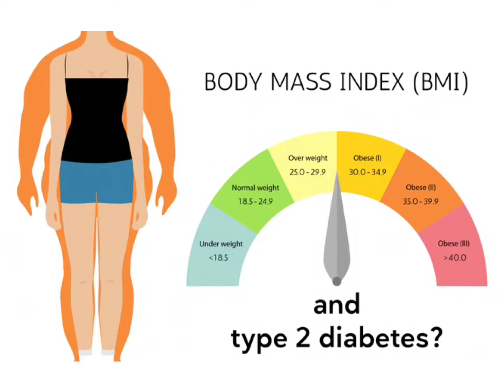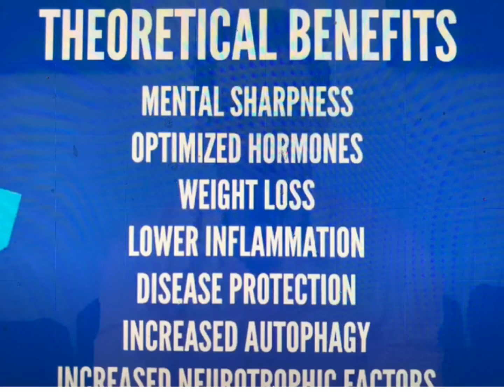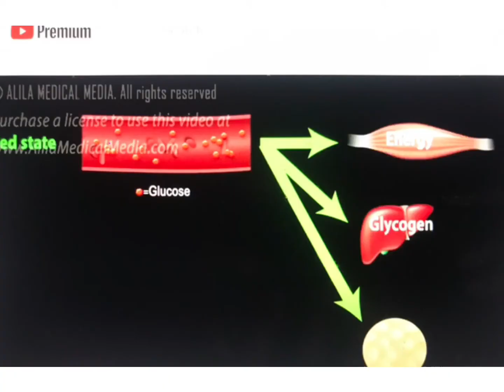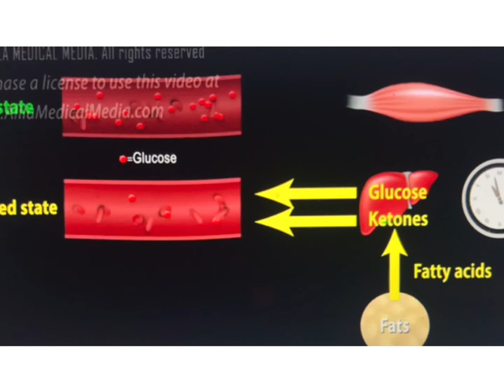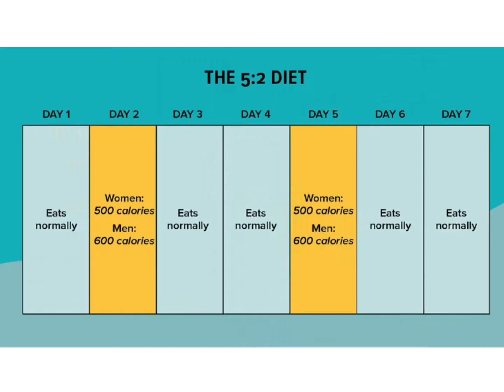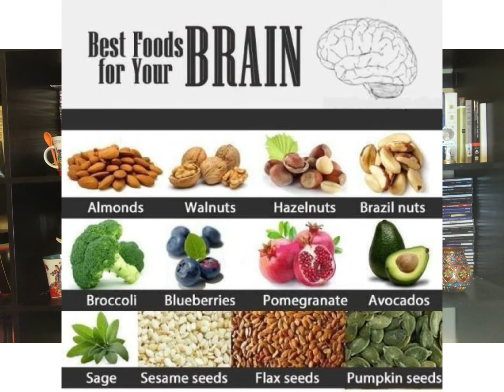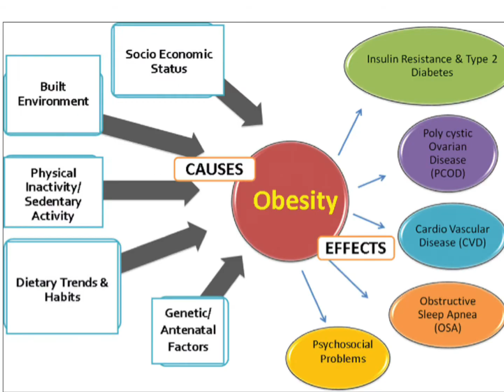Obesity I Intermittent fasting I রোজা রাখলে শরিরে কি উপকার হয় I Dr. Sattar, Medicine